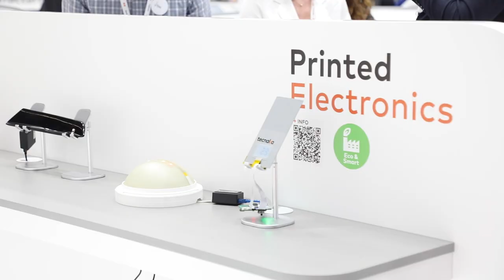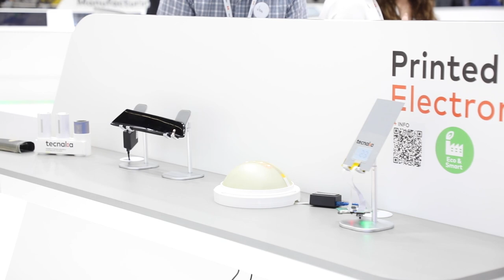TECNALIA en la 31 BIEMH; la edición más ambiciosa en Tecnología, soluciones, y espacio expositivo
La 31 BIEMH vuelve como la edición más ambiciosa en Tecnología, soluciones, propuestas de Innovación y espacio expositivo.

Llega la que posiblemente sea una de las ediciones más especiales y esperadas del encuentro de la industria: la Bienal Internacional de MáquinaHerramienta, el principal punto de encuentro del ecosistema industrial.

Creating the new manufacturing Industry together

En TECNALIA seguimos con nuestro compromiso de acompañar a las empresas en el crecimiento hacia la nueva empresa industrial. Para mostrártelo estaremos presentes en la feria en el Pabellón 1 - stand E-11.

Como en cada edición, y especialmente en esta, nos gustaría contar contigo y acercarte las soluciones ya implantadas, con un claro impacto en el negocio para hacerlo más competitivo y sostenible.